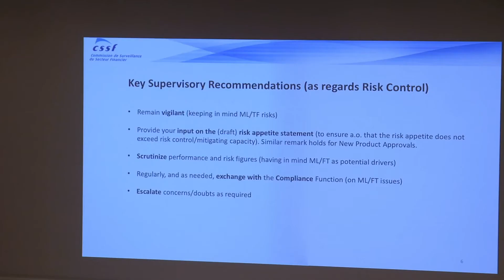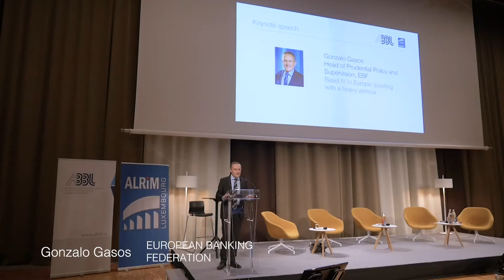ABBL & ALRIM Risk Management Conference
Luxembourg, 11 December 2019

Camera Operator: Fabio Bottani
Editing: Maria de La Marca